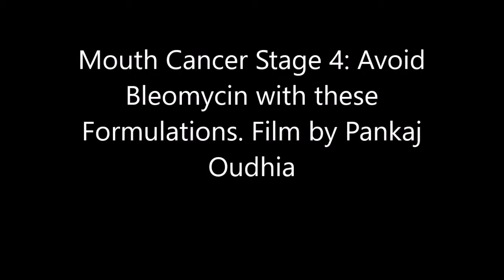Mouth Cancer Stage 4: Avoid Bleomycin with these Formulations. Film by Pankaj Oudhia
Topics Covered in the Movies of this Series: Herbal Formulations for  Adenocarcinoma, Breast Cancer, Thyroid Cancer, Basal Cell Carcinoma, Melanoma, Kaposi’s Sarcoma (KS) , Squamous Cell Carcinoma, Myeloma, Leukaemia , Lymphoma, Pancreatic Cancer, Prostate Cancer, Carcinoma of the esophagus and gastroesophageal junction, Carcinoid Tumors of Lung, Carcinoid Tumors of Small Intestine, Carcinoid Tumors of Ovary, Carcinoid Tumors of Colon, Carcinoid Tumors of Stomach, Carcinoid Tumors of Pancreas, gastrointestinal carcinoid tumors, Spindle cell carcinoma of the Oral Cavity, Spindle cell carcinoma of the Kidney, Spindle cell carcinoma of the Lung, Spindle cell carcinoma of the Nasal Cavity, Spindle cell carcinoma of the Breast, Spindle cell carcinoma , Spindle cell carcinoma of the Parotid Gland, Spindle cell carcinoma of the Head and Neck, Spindle cell carcinoma of the Lower Limbs, Spindle cell carcinoma of the Tongue, Spindle cell carcinoma of the Larynx, Spindle cell carcinoma of the Conjunctiva, Spindle cell carcinoma of the Mandibular Gingiva, Spindle cell carcinoma of the Esophagus, Spindle cell carcinoma of the Maxillary Sinus, Spindle cell carcinoma of the Uterine Cervix, Spindle cell carcinoma of the Thyroid, Glioblastoma multiforme (GBM) , Osteosarcoma, Chondrosarcoma, Ewing tumor, Fibrosarcoma and malignant fibrous histiocytoma,  Hepatocellular carcinoma (HCC) , Fibrolamellar carcinoma, Cholangiocarcinoma (bile duct cancer), Angiosarcoma, Hepatoblastoma, Penile Cancer, Testicular Cancer, Vaginal Cancer, Giant cell tumor of bone, Medicinal Plants and Herbal Medicines for Terminal Cancer, Endolaryngeal synovial sarcoma, Primary renal synovial sarcoma, Anal Cancer, intra articular synovial sarcoma, Chordoma, Anaplastic Thyroid Carcinoma, Sarcomatoid carcinoma of the thyroid, Vulvar Cancer, Fibrosarcoma, Gastrointestinal stromal tumor, Leiomyosarcoma, Liposarcoma, Malignant peripheral nerve sheath tumor, Pleomorphic sarcoma, Rhabdomyosarcoma, Spinal Cancer,Retinoblastoma, Neuroblastoma, Pleuropulmonary Blastoma, Oral Cancer and Gynecologic Cancers, Anti-cancer Herbal Formulations of Chhattisgarh, Odisha, Mumbai, Chennai, Nagpur, Bhopal, Indore, Kolkata, Bengaluru, Chandigarh, Telangana and New Delhi regions, Compatible Cancer Herbs used in Traditional Healing of Nepal, Thailand, Malaysia,Bangladesh, Sri Lanka, China and Bhutan,  Stage 4 Cancers,  Herbal Formulations for Cancer Complications when Chemotherapy and Radiation Therapy fail, Herbal Wealth of India, Medicinal Insects and Weeds in Cancer Formulations, Metastatic cancer, Antiproliferative Activity of Medicinal Rice Extracts Used Against Cancer, Managing Diabetes, Chronic Kidney Disease, Sickle Cell Anemia and hypertension in Cancer Patients,